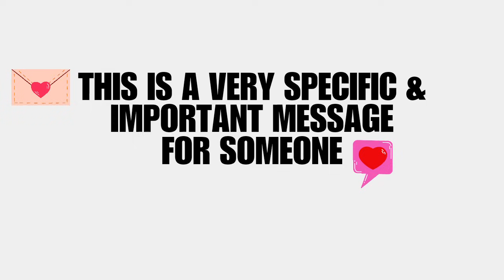🚨VERY SPECIFIC MESSAGE FOR SOMEONE! ALARM🚨 GOD'S HELPING YOUR MASCULINE TO GET TO YOU!❤️🙏🏾